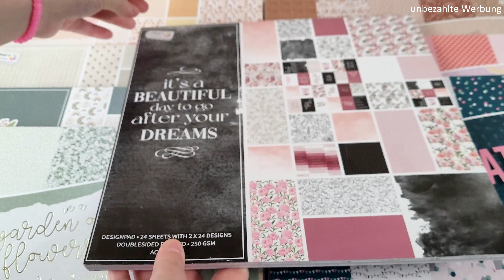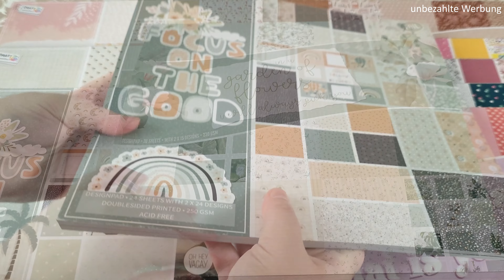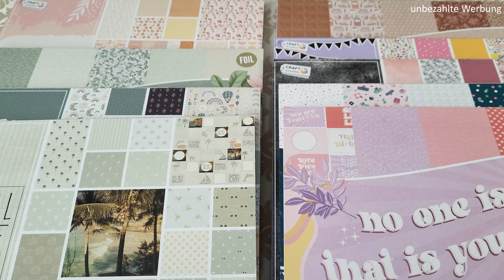Action Haul Juni 2022 deutsch - BLÖCKE SPECIAL III - by Kitschiko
oder /or

Bitcoin (BTC): 37G23ofLeCkn1Dwpb77YJeofuH5XpvndGz
Ethereum(ETH): 0x6a2EB763d5B71Dc1698E18Eaf6558E69A807a83e
Dogecoin (DOGE): DLPVqGA9LcEtNscAPT9G7Pbny3a3CJs4vf
Shiba Inu (SHIB): 0x2Afdf90D0ac573d7006B3D7Ad29Dc1fd7D779140

Hinweis:
Die Waren habe ich von meinem Geld gekauft und die zeige ich der ganzen Welt, weil ich persönlich Spaß da dran habe.